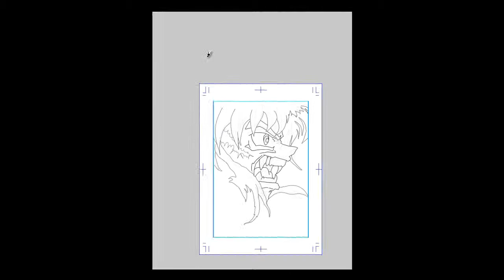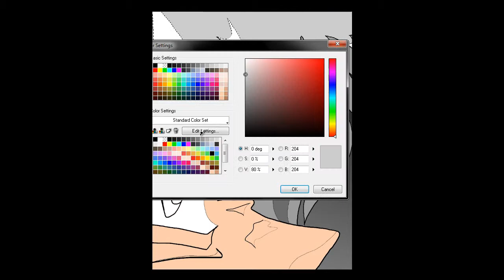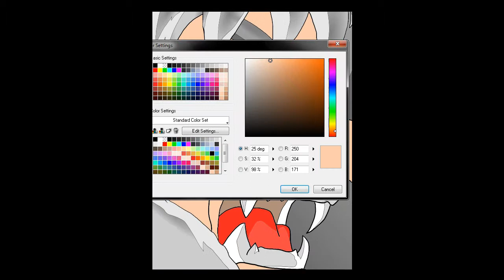Inuyasha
Lineart & Colore
...dalla digitalizzazione alla tavola finita.

Soundtrack: Kiske & Somerville